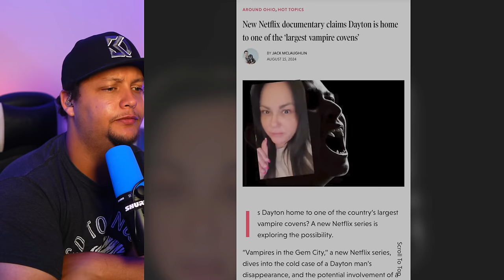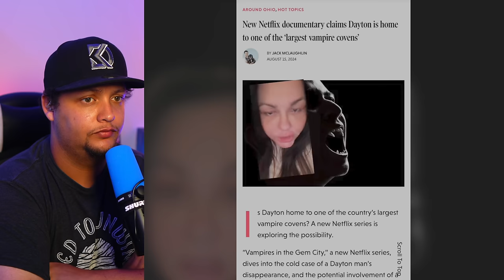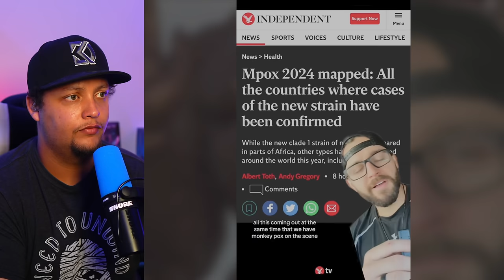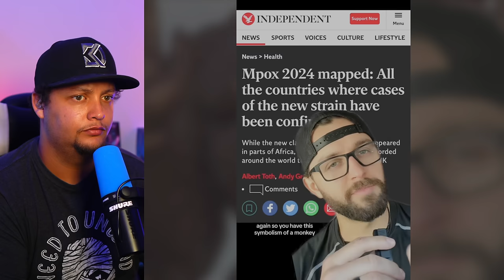Creepy Videos That'll Keep You Up All Night! (Day 207)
The Most Haunted Place On Earth

Could the Dogmen be redeemed?

CREEPY DEMON OUTSIDE!

Mr. Beast Doesn't Feel Human Anymore

Is this a case of demon face syndrome?

IT WAS IN THE WATER!

What are these clouds sitting on?

Do you believe in Bigfoot? A potentially new juvenile Bigfoot

What do you think? UFO or cloud?